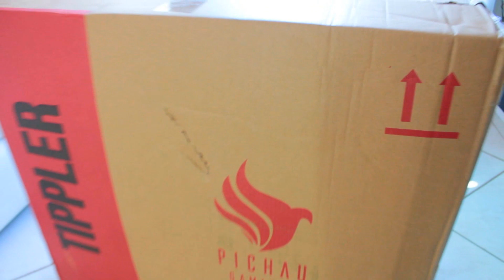unboxing - Cadeira Gamer Pichau Azul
Oie gente , esse video estava devendo , gravei a um ano e meio atrás mais ou menos , tenho video da montagem , então vou postando aqui , pois achei muito interessante essa da pichau - por vários motivos , se vocês quiiserem posso fazer um video de como ela está e se gostamos!